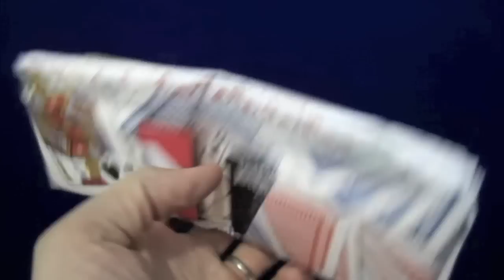Mighty Wallet Testimonial - Steve H. from Brooklyn, NY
Call us and your testimonial could become our next video! Call and leave a message about something funny or funky that happened with your Mighty Wallet and with your permission we could turn it into our next YouTube video or possibly use it in our national TV Ad campaign. Be Mighty!